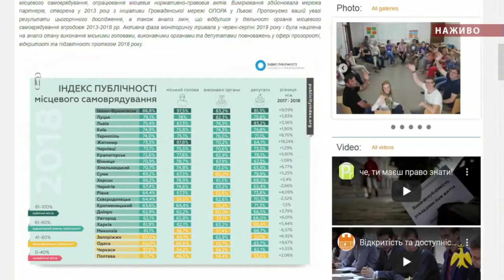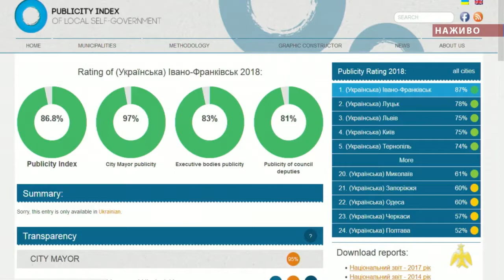Про головне в деталях. І. Маруняк. О. Серняк. Результати вимірювання Індексу публічності - 2019